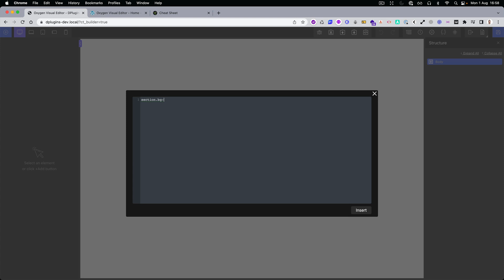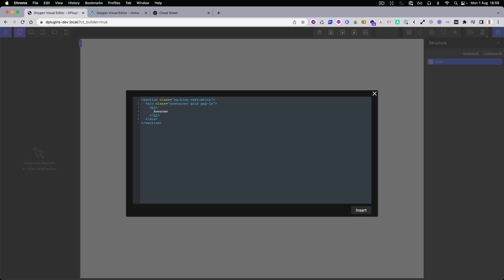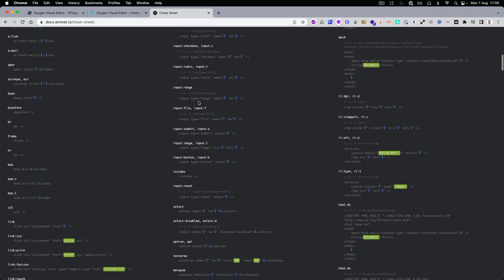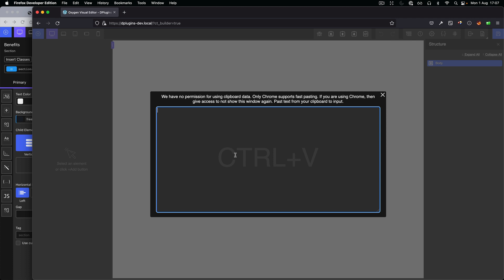Paste with Code Editor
The Swiss Knife Pro feature allows you to write simple HTML code and convert it to Oxygen Elements during import. The entire code editor is powered with Code Mirror autocomplete and Emmet.io. Emmet will be a huge time saver in repetitive tasks since it supports Multiplications.

To work even faster we provided Shortcut option that you can set up under Shortcuts manager.